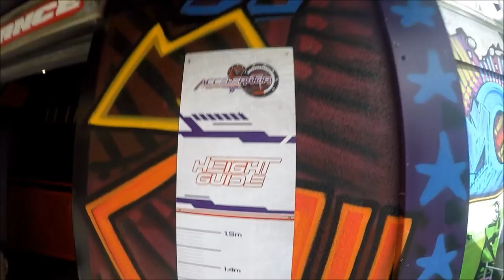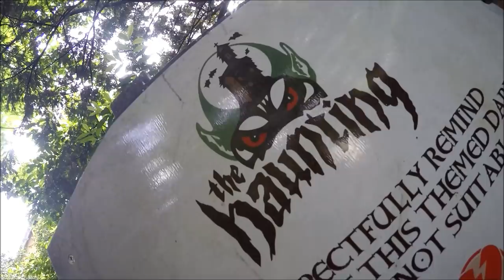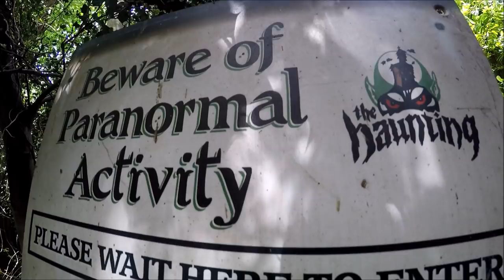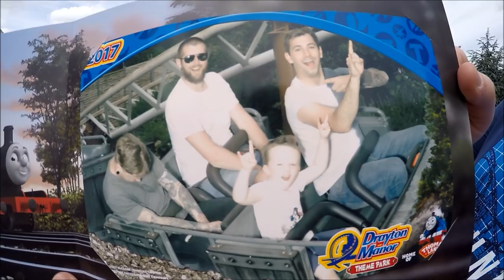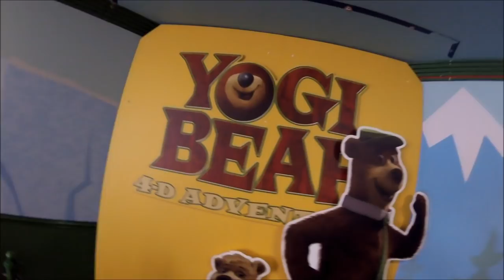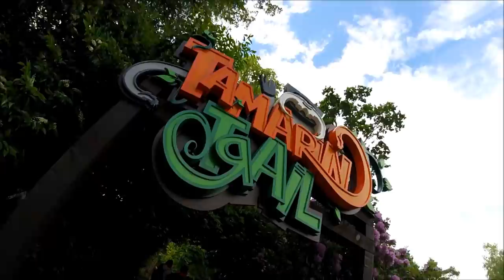Drayton Manor Vlog (June 2017 feat. Coastersaurus)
We take our first Drayton Manor trip of 2017 along with Coastersaurus! Drayton Manor is a great family park, with some excellent attractions such as Apocalypse and Maelstrom! Join as we also take our first extensive look at Thomas Land! Caution as always... This vlog does contain strong language!

Edited by: Chris Davenport

We now have a website too!